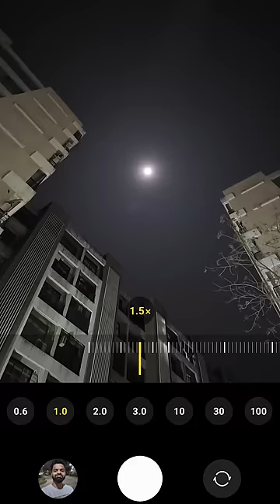Android ka King aa gya hai!!!